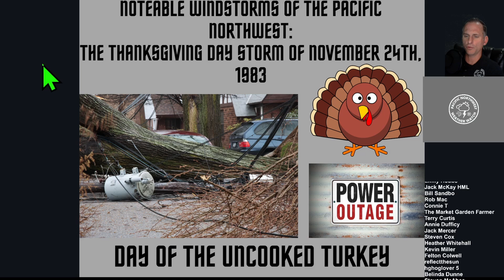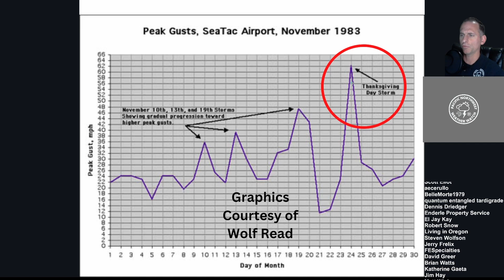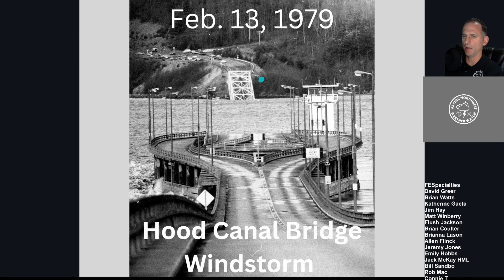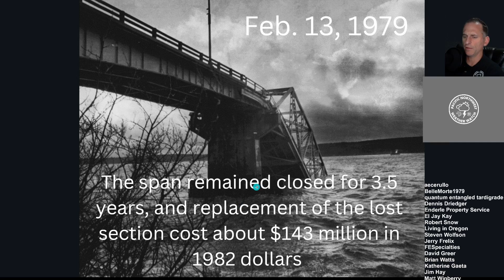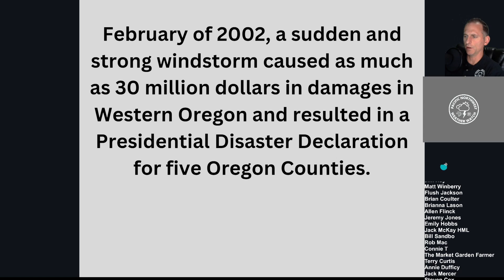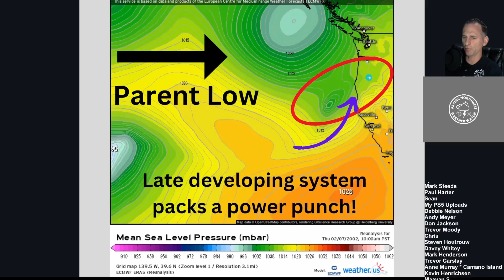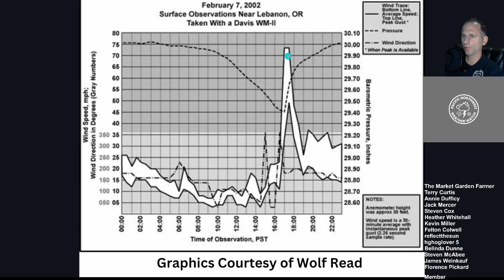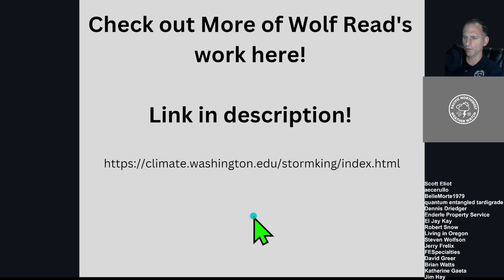Windstorms of the Pacific Northwest (Series)